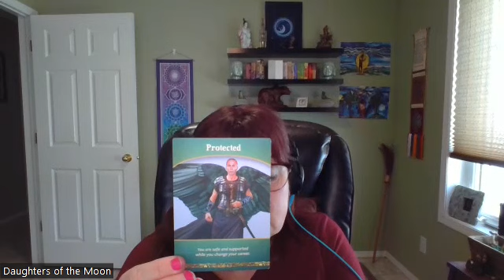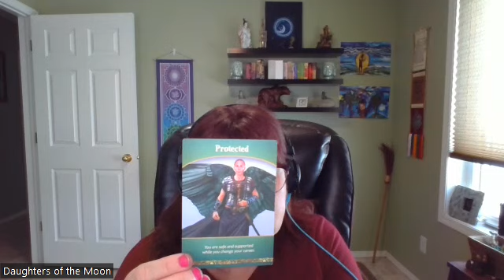Intuitive Reading for the week of March 4, 2024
Card Deck: Life Purpose Oracle Cards
Author: Doreen Virtue
Card: Protected